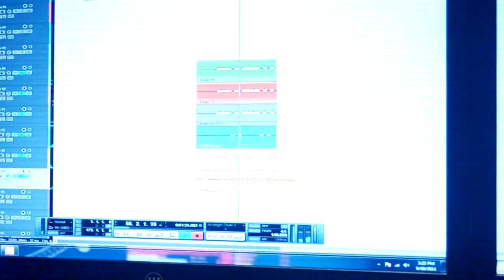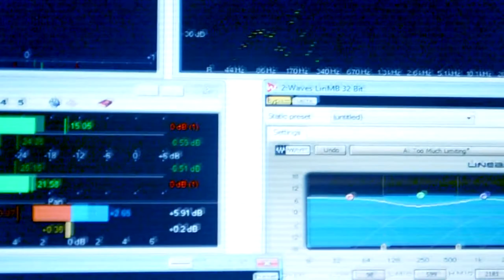knock it offNew track 1.m2ts